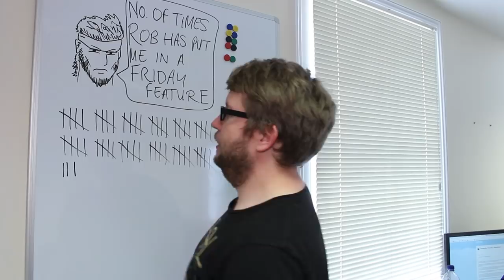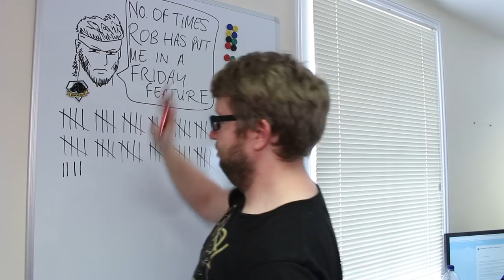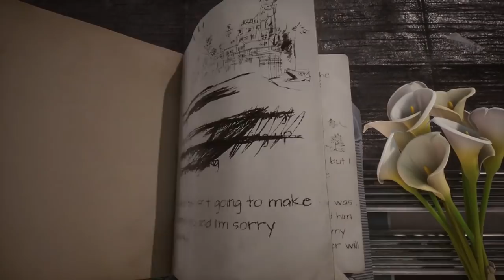7 Misconceptions About Videogames That Can Get In The Bin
Rob presents our list of 7 common misconceptions about videogames that really do need to get in the bin. Had experience with any of these? Can you think of any we've missed?